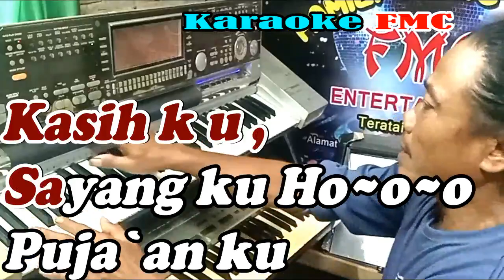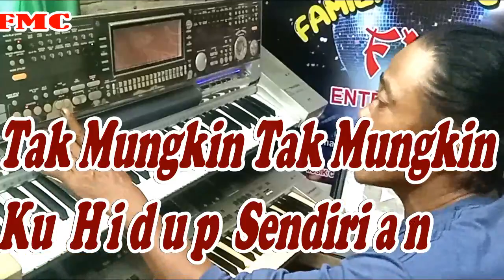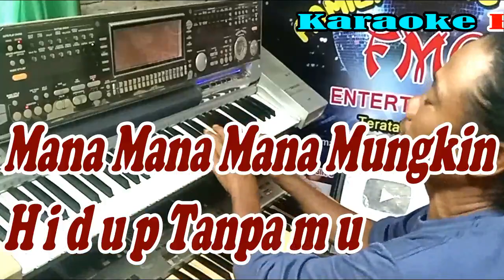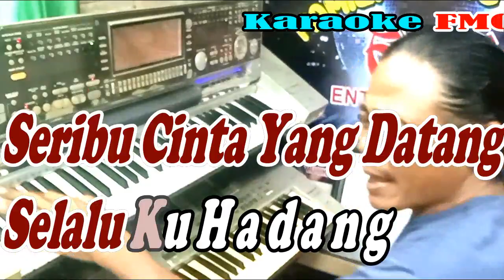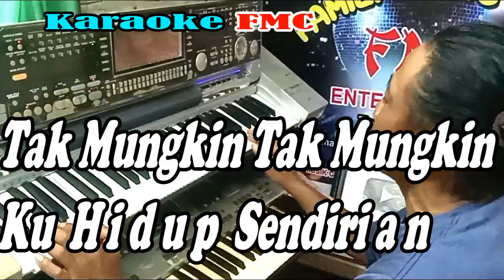Sejengkal Tanah Pata - NADA PRIA - By Irfan Mansyur | Versi Patam Manual || KARAOKE KN7000 FMC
Judul       : Sejengkal Tanah
Cipt          : Mansyur S
Peyanyi   : Irfan Mansyur S

Oh.. pujaanku
Janganlah janganlah
Kau tinggal diriku
Mana mana mungkin
Hidup tanpamu
Belaian kasihmu
Oh.. Kudambakan
Tak mungkin tak mungkin
Ku hidup sendirian,
Ha.. Ha..
Seribu cinta yang datang
Selalu kuhadang
Hanya satu kuharapkan
Dirimu seorang
Sejengkal tanah yang hilang
Akan aku genggam
Begitu pula cintaku
Akan kupertahankan
Sampai langit pun
Menjadi bumi
Atau bumi pun
Menjadi langit